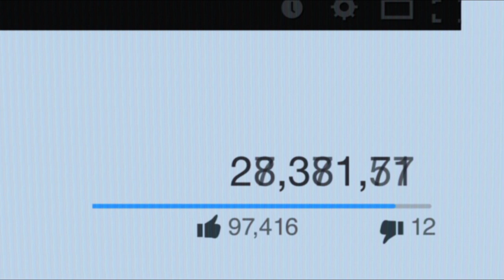Jem and the Holograms | Radio Disney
Candice talks with Aubrey Peeples, Stefanie Scott, Hayley Kiyoko, Aurora Perrineau, and Ryan Guzman from Jem and the Holograms!

The official Radio Disney channel is where you can get an inside look at what’s new from your favorite artists including Ariana Grande, R5, Zendaya, Nick Jonas, Becky G and more! Watch performances from the Radio Disney Music Awards, catch up with artists in the studio, and see exclusive acoustic performances!